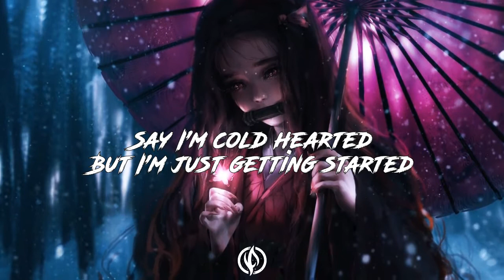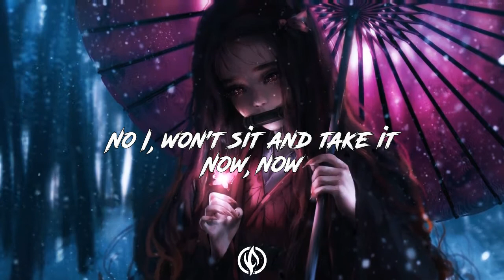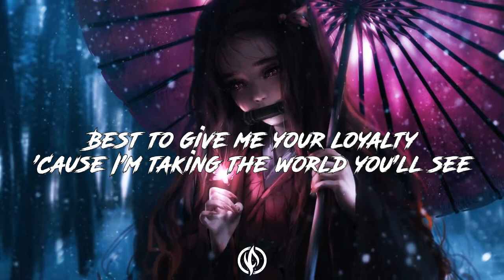Egzod & Maestro Chives - Royalty (ft. Neoni) (lyrics) [NO/FREE COPYRIGHT]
✔️ lyrics :

Now, now

Now, now